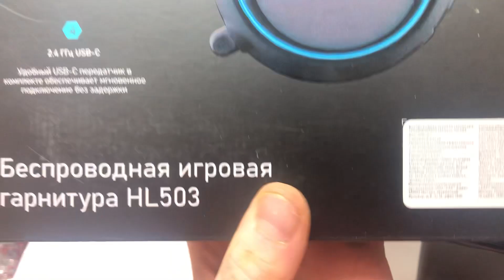25 декабря 2023 г.